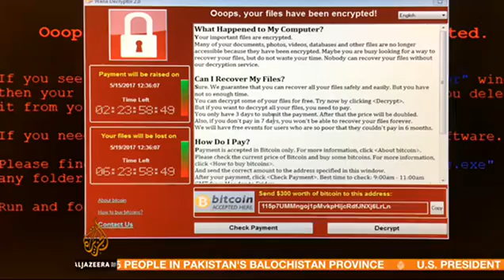ICIT Al Jazeera Interview - James Scott Discusses WannaCry Ransomware Attack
ICIT Sr. Fellow James Scott discusses how cyber criminal gangs will monetize data which may be exfiltrated through the WannaCry ransomware attack.